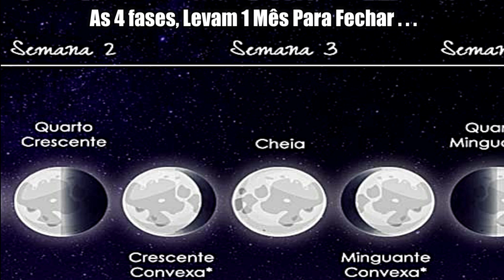POR QUE A LUA TEM FASES E POR QUE ACONTECEM?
A Lua é a companheira celeste da Terra a bilhões de anos, já serviu e serve de escudo natural para o nosso planeta, além disso regula os ciclos de maré alta e maré baixa.

Para a Astrologia em seu mapa astral ela representa o feminino. Mas, muitas perguntas sobre ela ainda não tem resposta, como: Por que a Lua tem Fases e como ocorrem essas fases, Por que a Lua Brilha, por que a Lua existe, de onde ela veio ou ainda qual a distância da Lua ou muitas vezes quando percebemos a sua falta e descobrimos que ela sumiu, para onde foi a Lua?

E se você não sabe a resposta, assista e fica no vídeo até o final que eu vou tentar esclarecer algumas delas